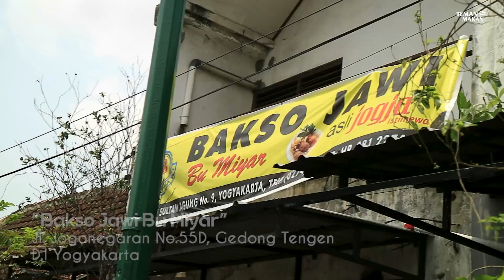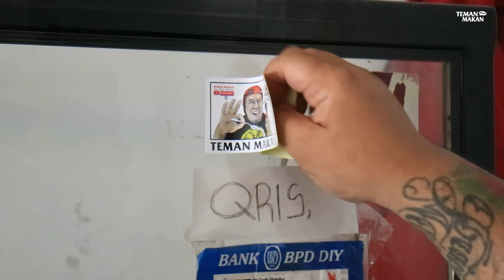BAKSO ENAK DI JOGJA BAKSO GORENGNYA MANTEP BANGET SAMPE NAMBAH 2 KALI SAKING ENAKNYA | Teman Makan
Halo, Teman.

Kali ini, kami akan mengunjungi Bakso Jawi Bu Miyar yang terletak di area D.I Yogyakarta untuk menikmati Bakso Urat, Daging & Goreng.

"Bakso Jawi Bu Miyar"

Alamat :
Jl. Jogonegaran No.55D, Gedong Tengen
D.I Yogyakarta